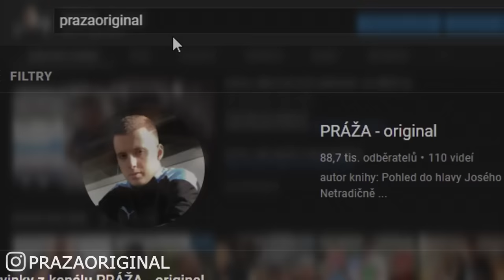RANDE NA SLEPO #6 w / Refew - Vláda Houska - Jára - Alex